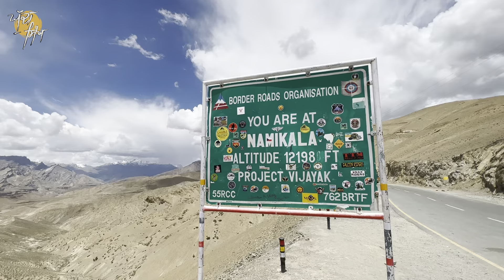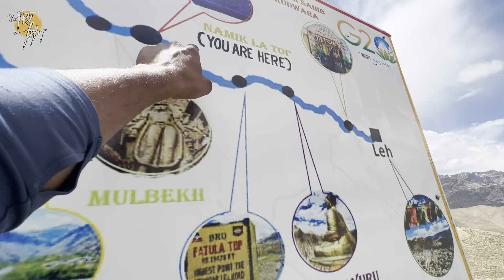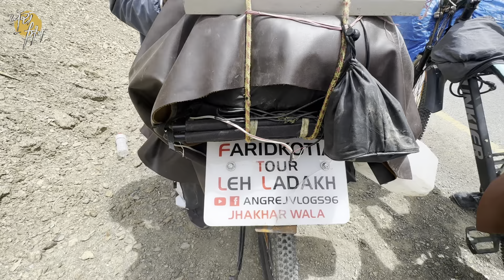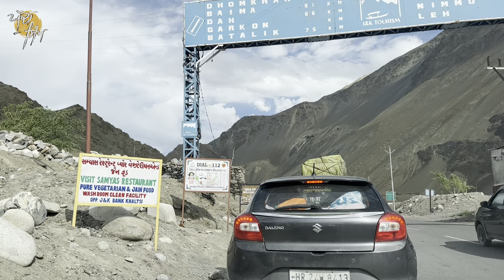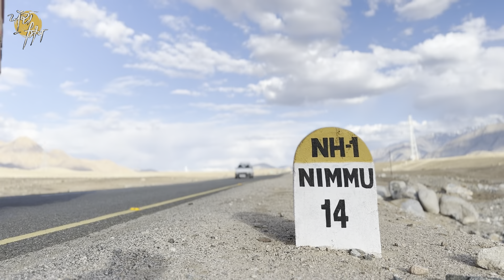ਚੰਨ ਵਰਗੀ ਧਰਤੀ ਤੇ ਚੰਨ ਦੇ ਦਰਸ਼ਨ। ਲੱਦਾਖੀ ਪਿੰਡ ਤੇ ਸਕੂਲ ਦੇਖੋ। Cross two passes। Trip to Leh। Day-3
ਜਿਹੜੇ ਬਾਈ ਸਾਇਕਲ ਤੇ ਮਿਲੇ ਸੀ ਓਹਨ੍ਹਾਂ ਦੇ ਯੂਟਿਊਬ ਚੈਨਲਾਂ ਦੇ ਲਿੰਕ